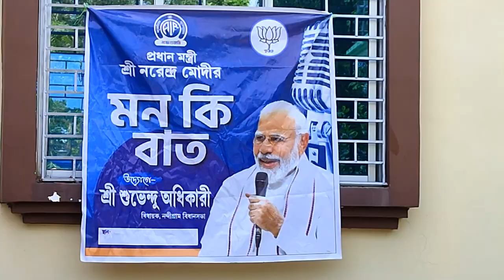NANDIGRAM BJP SUVENDU#28 05 23 P3 NEWS BANGLA#